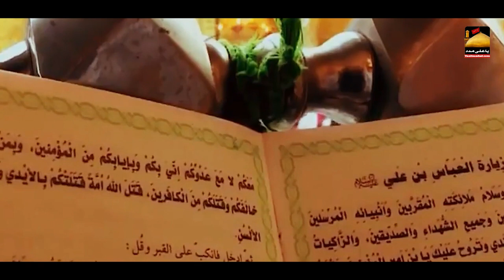Ay Karbala ke Shaheedo _ Asif Ali II New Qasida Mola Imam Hussain II 2021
Qasida Title: Ay Karbala ke Shaheedo

Qasida khawan: Asif Ali

Musie: Shaize Ali

Lyrics: Kamran

Video Editor: SNT

D.O.P: Rawal Murad

Mix Mastar: Ali,S,Studio

Releasing YouTube channel: Ya ali madad